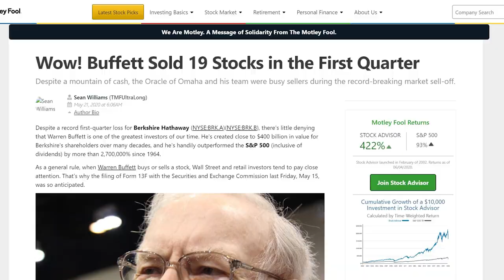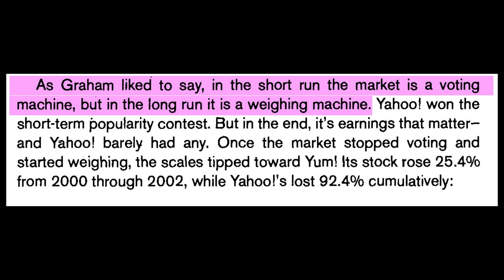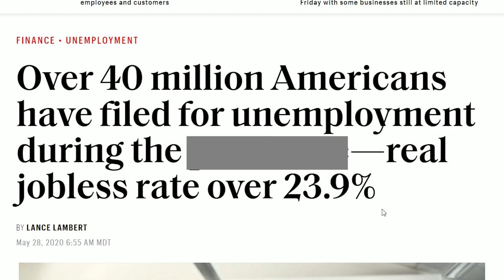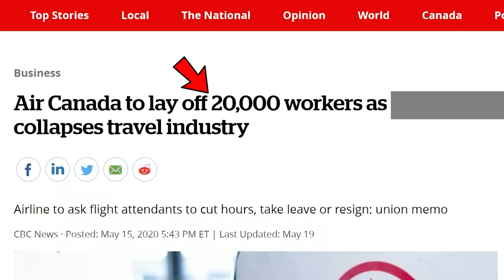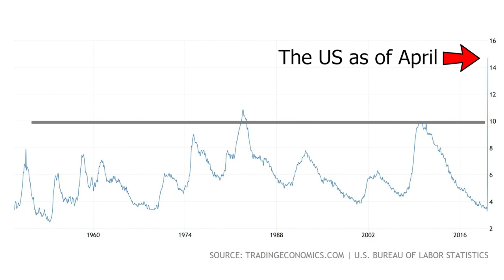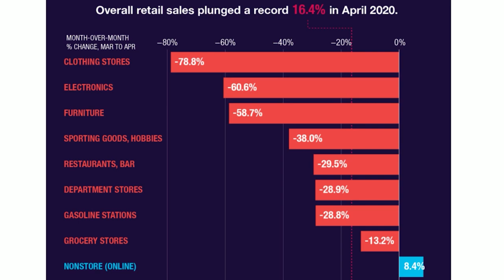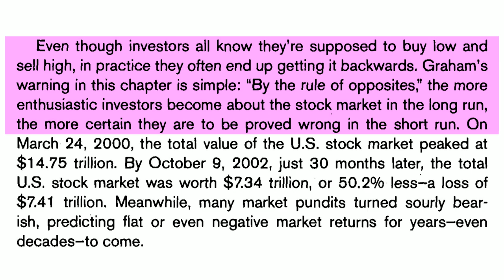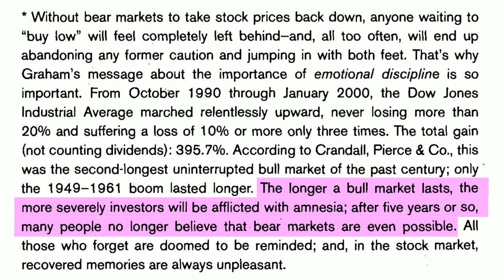Why Warren Buffett is Selling While The Market Is Up (My Opinion)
Hey, I'm Daniel Pronk and in this video I explain my thoughts as to why Warren Buffett is selling stocks while the stock market is up so high.

My Favorite Investing Books:

Rule 1 Investing

The Intelligent Investor: